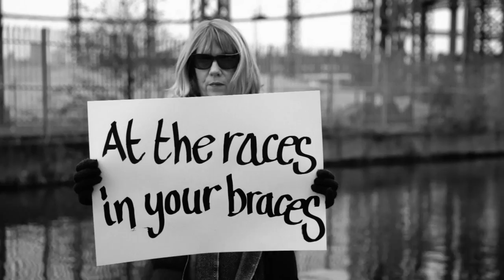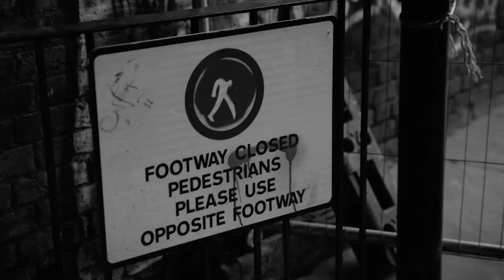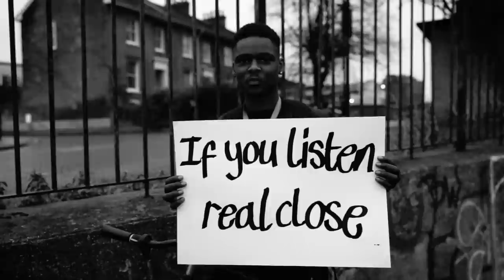The Kubricks - Down With The Dogs (Official Music Video)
Song by The Kubricks
Produced by Toby Davies
Taken from the album 'The Heist' by The Kubricks

Down With The Dogs

I’ve been watching, over time
And i’ve been hearing, all the lies
Living in the city oh

Everything that you said to me
How it’s supposed to be
If nothing is how it seems
All the people they came to see
All the lights and make believe

At the races, in your braces
How it’s meant to be
All the Diamond’s, wanna please ya
Hey oh, Hey oh… I’ll be down with the dogs

I’ve been hearing, all the lies

If you listen real close
And you look at their clothes
And you look at their houses… yeah
(If nothing is how it seems, living in the city oh)

Whaoh, Whaoh, Whaoh…  Living in the city oh

Sing ‘Common People’ on the dance floor
Living underground
The delusions in the dungeons
Drowning out the sound

The Kubricks return in 2017 with their new album, 'The Heist'

Produced by Toby Davies (Gentleman’s Dub Club, Maverick Sabre), ‘The Heist’ features 12 new tunes including ‘Hold Us Down’ - featuring reggae legend, Horseman - 'Better Of Me’, which includes the immense Sharlene Hector on vocals, and lead track, 'Down With The Dogs'.

As well as working on the new songs, The Kubricks spent 2016 performing to huge festival crowds, and have in the past supported UB40, Bad Manners, The Skints and The Toasters amongst others.

Over the last four years, the band has played to tens of thousands with slots at the likes of Wickerman Festival, Godiva, Brentwood Festival, Brownstock, and The London International Ska Festival, to support their debut release, ‘Wasters & Wannabes’.

Produced by Andrew Tulloch (The Charlatans, Madness) and released independently on Skallywag Records, 'Wasters & Wannabes' gained traction in 2014 with support from BBC Radio 2 and BBC 6Music. Huey Morgan (Fun Loving Criminals) featured the band's single, 'Self-Help Wannabe’ before Tom Robinson chose new track 'Rave With the Rebel' (July 2015) for his show, leading Horace Panter (The Specials) to champion the band, claiming, "I can hear Madness, The Ruts, Squeeze and The Clash in there…"

With 'The Heist', The Kubricks have evolved their traditional 2 Tone Ska sound, adding new elements of percussion, samples and programming across 12 new compositions. The energy of the live band entwined with new studio production.